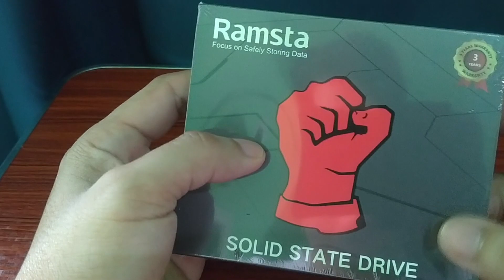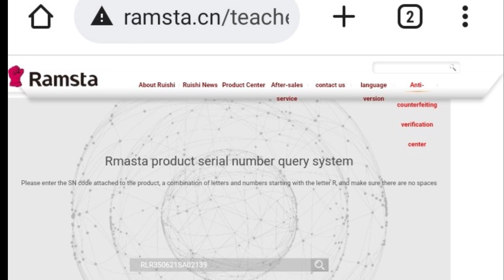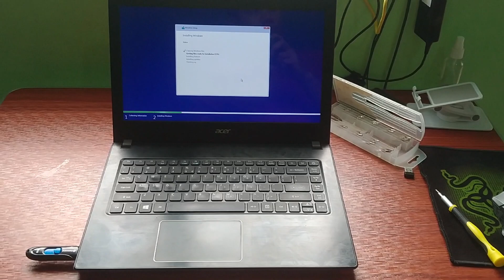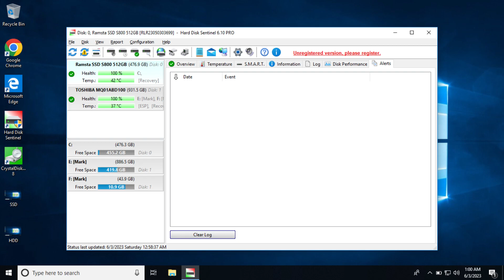RAmsta review at paano magpalit HDD to SsD ( tagalog vlog )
Paano mag upgrade ng HDD to Ssd recommended sa mga mababagal na laptop para gumanda ang perfromance.